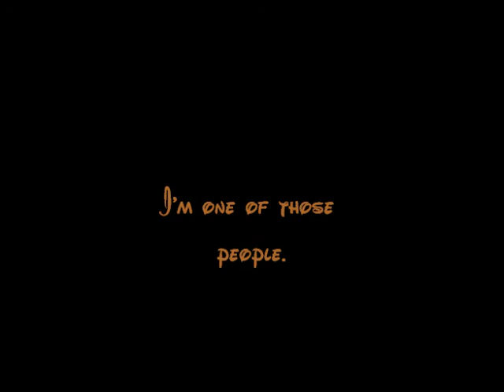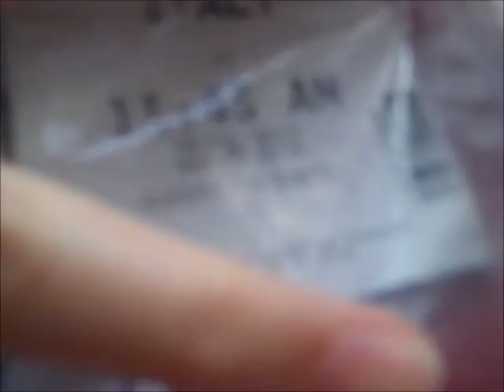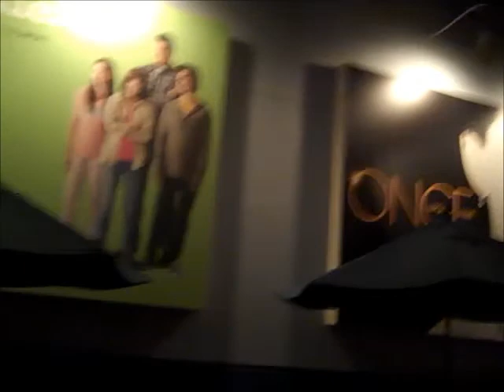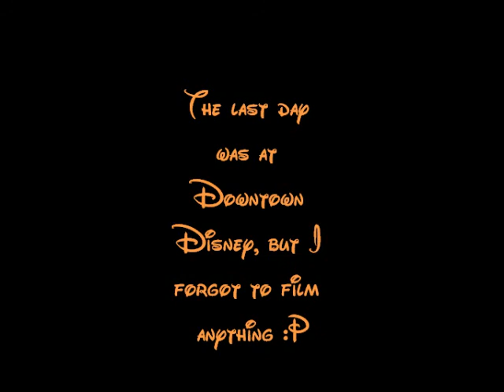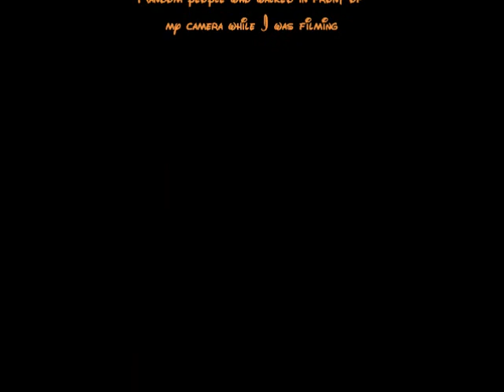March 2012 Disney Trip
It's been way too long since I've been to Disney. And yes, a year is way too long for me. I already miss it so much! Anyway, I made another vlog of my recent adventures in Disney. As you will see, Aladdin is hilarious. Must be why he's my favorite Disney character :) This place is my home. Seriously. I consider the actual house I live in my second home because I like Disney better. We stayed at the Polynesian. It's the coolest hotel ever, with a great location. We walked to the Ticket and Transportation Center on EPCOT day. It might be a little boring at times, but hey, I'm wearing a cool hat. So hopefully that makes it better.